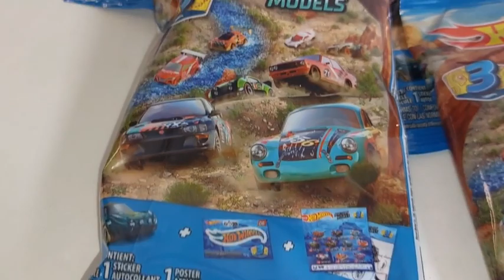HOT WHEELS Mysterie Models 3